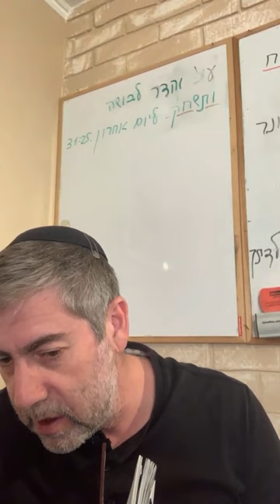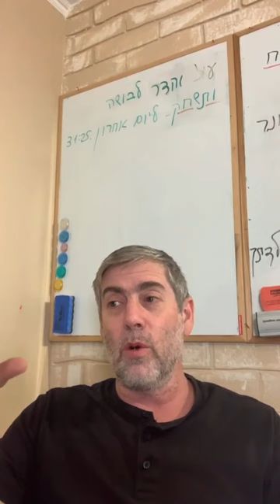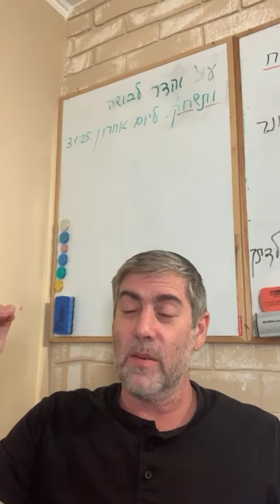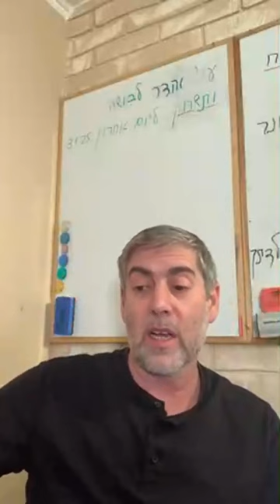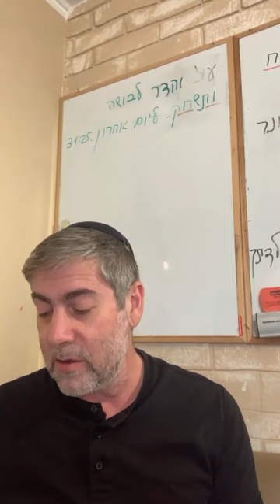✡️ Опасность власти. Как работают награда и наказание. Коэлет - Урок 32 | Ицхак Пинтосевич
💫 Урок поможет лучше понять:

- Почему стремление к власти часто приносит вред и несчастья, даже тем, кто ее достигает
- Как радость и позитивное восприятие помогают человеку справляться с жизненными трудностями
- Почему наказание за зло может быть отсрочено, и как это связано с терпением и милосердием Бога